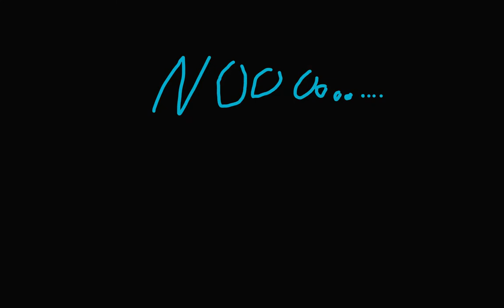I tried... (Hello Neighbor Pre-Alpha)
Blast To The Past... For No Reason!!!